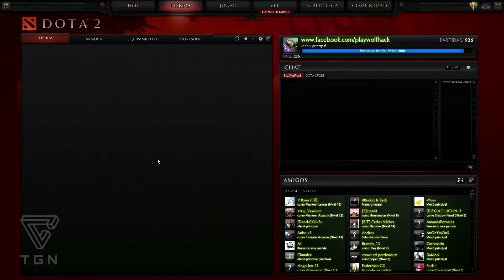[Dota2] Analizando el Courier Jujak el Renacido del Fuego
Review del nuevo courier skater de Dota2 de aspecto raro.
Si deseas comprar items en soles recuerda que puedes hacerlo vía depósito por Agente BCP enviando inbox al fanpage.

-CANALES AMIGOS, NO TE LOS PUEDES PERDER-